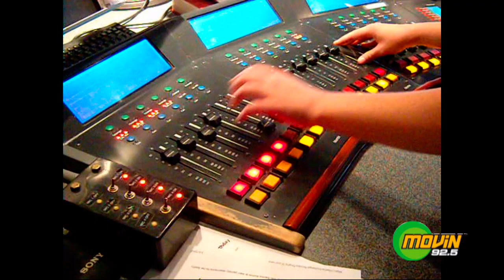Monti's Birthday Surpise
Producer Boyd, Brooke, Krazy Kel, and Young Nic brought celebrity fitness trainer Denise Austin in the studio, to give Monti a few words of encouragement and exercise tips as she enters her mid thirties!